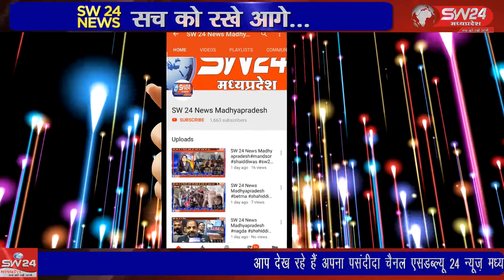SW 24 News Madhyapradesh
टीकमगढ़ जिले के जतारा थाना अंतर्गत आने वाले गांव मुहारा में पुरानी रंजिश को लेकर शनिवार की शाम दबंगों ने अरविंद यादव उम्र 25 वर्ष को गोली मारकर घायल करने का मामला सामने आया है। टीकमगढ से सुबोध पाठक की रिर्पोट।